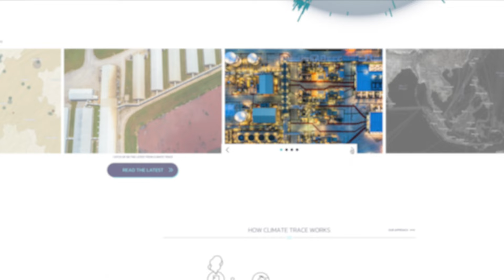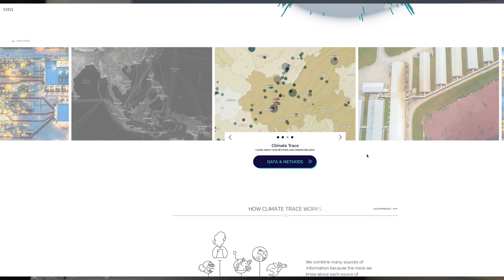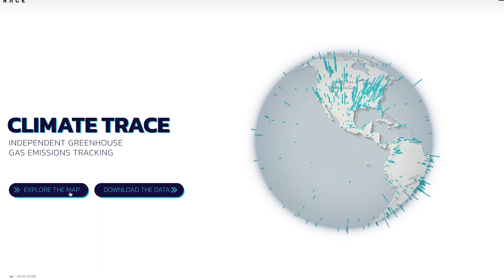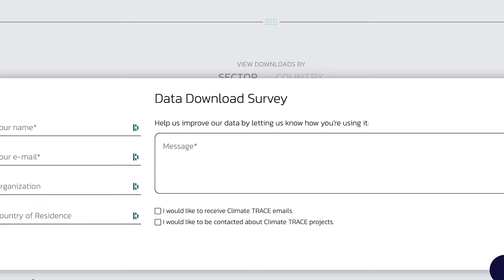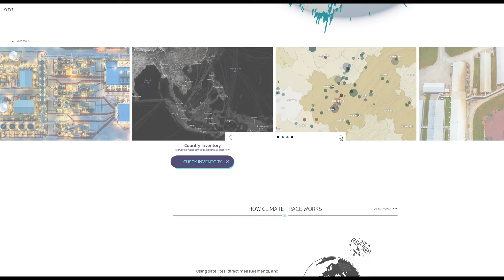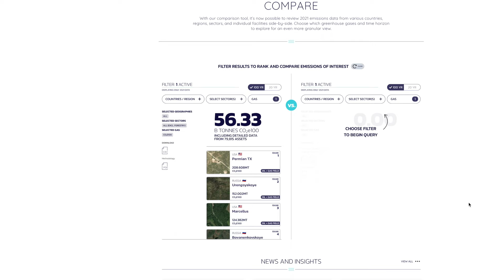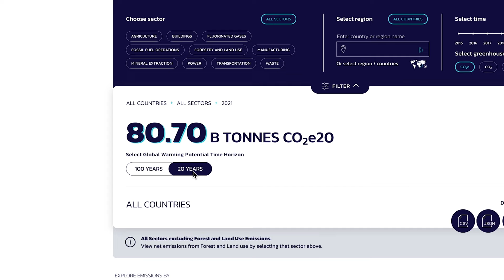Google Maps der Klimasünden: Climate Trace | Netzkenner Jörg Schieb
CHAPTER
0:00 Einführung